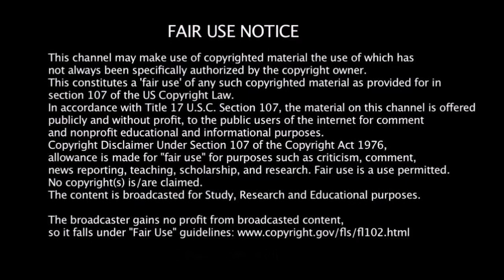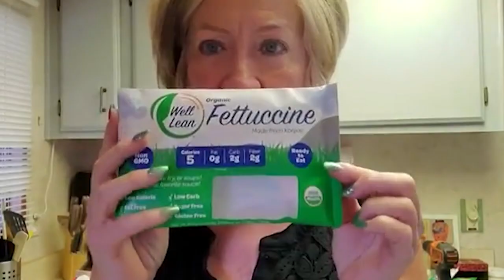Kitchen Nightmares (CC70)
Caravan Carolyn Kitchen Nightmares